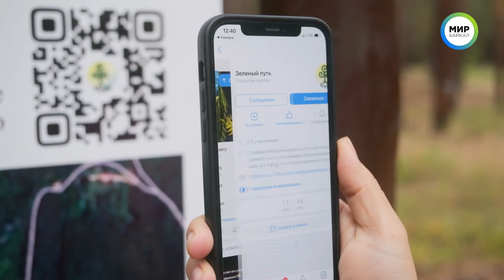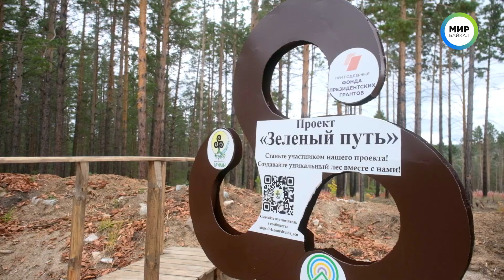Экоактивистка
Вырастить сына, построить дом, посадить дерево – завет предков всем мужчинам, но в условиях сложной экологической обстановке он становится актуальным для всех. Где можно провести время с пользой для здоровья и окружающей среды узнала Наталья Нунай.